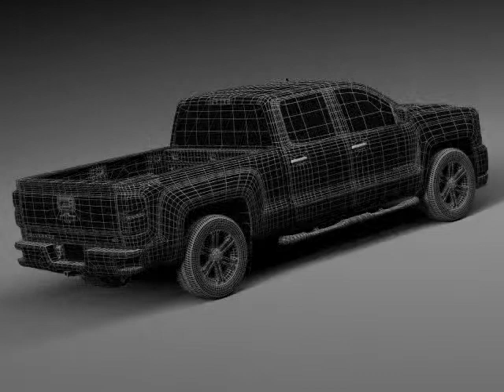3D Model Chevrolet Silverado Double Cab 2016 at 3DExport.com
Download 3D Model Chevrolet Silverado Double Cab 2016 c4d, obj, 3ds, fbx at 3DExport.com

3D Models → Cars → SUV → Chevrolet Silverado Double Cab 2016

Download Files:
Wavefront OBJ: obj 21.63 MB
3DS MAX: max 53.50 MB
Lightwave ver. 7: lwo 7.91 MB
Autodesk FBX: fbx 28.19 MB
Cinema4D: c4d 10.99 MB
3DS MAX all ver.: 3ds 7.45 MB